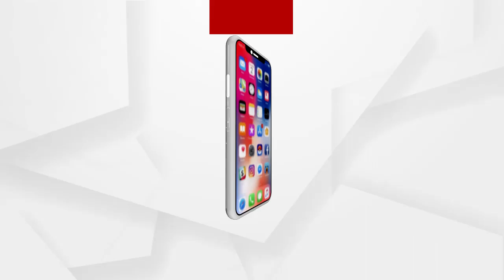ଢେଙ୍କାନାଳରେ ଫେଲ ମାରିଲା ସରକାରୀ ଯୋଜନା .....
ବାହାରେ ମଳମୂତ୍ର ତ୍ୟାଗ ଦ୍ବାରା ପରିବେଷ ଯେଭଳି ଦୂଷିତ ନ ହେବ ସେ ନେଇ ସରକାର ଆରମ୍ଭ କଲେ ସ୍ବଚ୍ଛ ଭାରତ ଯୋଜନା । ଯୋଜନା ମାଧ୍ୟମରେ ହିତାଧିକାରୀଙ୍କୁ ପାଇଖାନା ତ ମିଳିଲା କିନ୍ତୁ ତାହା କେତେଦୂର ବ୍ୟବହାର ଉପଯୋଗୀ ଢେଙ୍କାନାଳ ଜିଲ୍ଲା ସାରିଅ ଗାଁ କୁ ଦେଖିଲେ ସ୍ପଷ୍ଟ ବାରି ହୋଇପଡୁଛି .